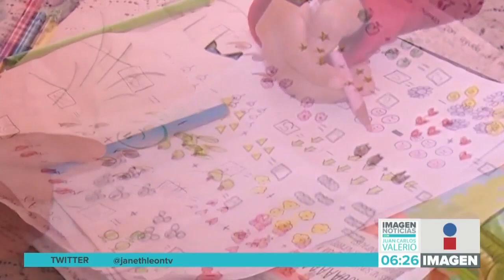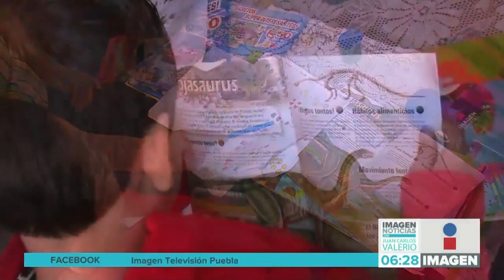Dificultades por clases en línea || Noticias con Juan Carlos Valerio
Las clases virtuales son un reto escolar tanto para los niños como para sus padres, sobre todo para los que salen a trabajar.